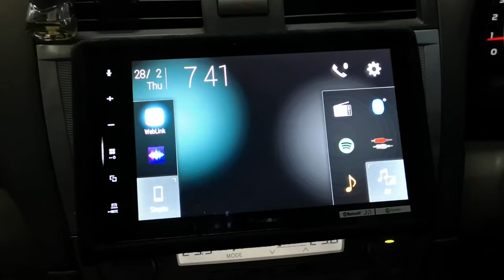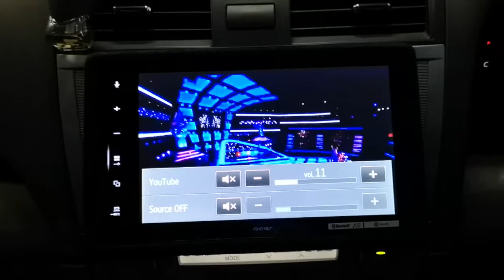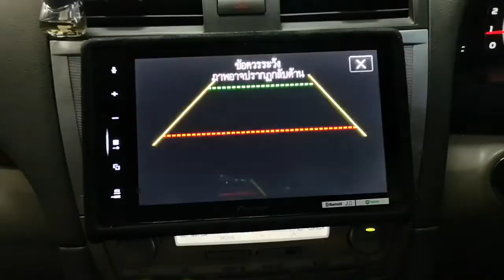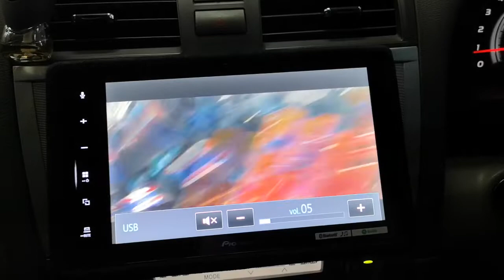ใหม่ล่าสุด!!!กับหน้าจอPioneer 8 นิ้ว DMH-ZS8250BT ในรถ Toyota Camry by Willy Mirage